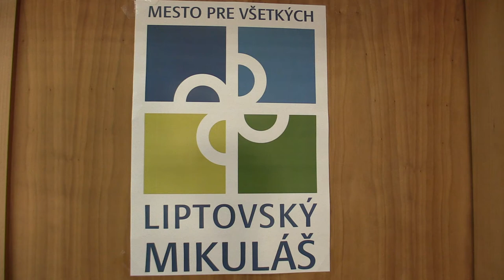D14 9.1. Adriana Vozárová - Miriam Miková 1/2:1/2